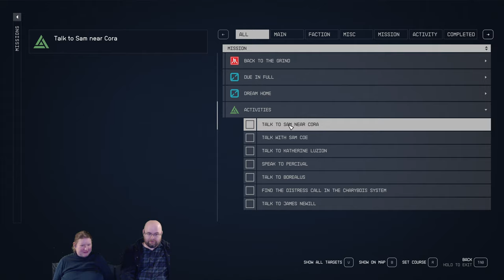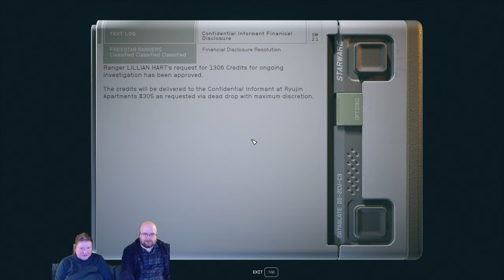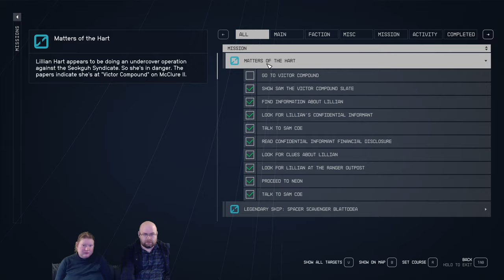Let's Play Starfield e42 - Why does no one else think releasing a virus is a bad thing?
Also, the first part of Sam Coe's quest. Google wanted me to have a really creepy thumbnail of Sam. I chose the Freestar Rangers thumbnail, so you're welcome.